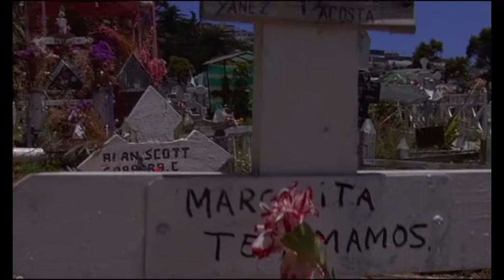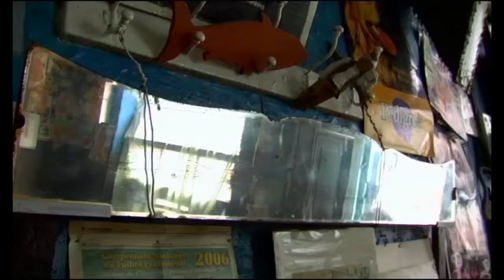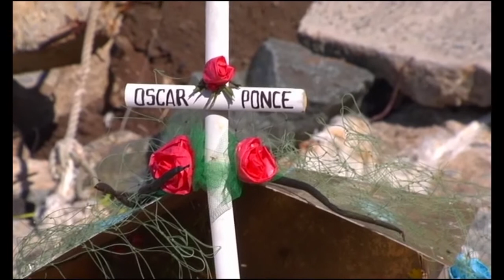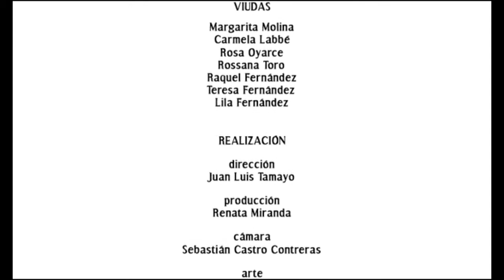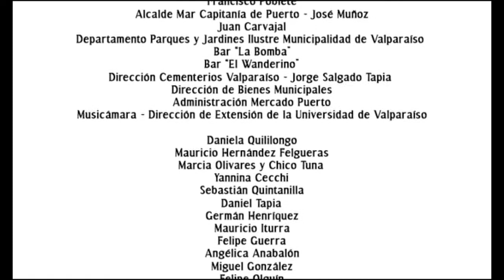El Vagido (2006) / DOCUMENTAL-FICCIÓN 41 min.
Dirección: Juan Luis Tamayo.
Producción: Renata Miranda.
Guión: Juan Luis Tamayo & Eduardo Ledesma.
Dirección de Fotografía: Sebastián Castro.
Montaje: Mauricio Bustamante J.
Dirección de Arte: Vanessa Cornejo.
Sonido: Mauricio Bustamante.
Post-Producción: Mauricio Bustamante J.

Valparaíso - Chile, (2006).

Sinopsis: Oscar Ponce, un alcohólico ex pescador, tiene el único recuerdo de no haber gritado al nacer. Su conciencia se debate entre el sueño y la realidad, emprendiendo un viaje que lo condenará por un extraño hecho del pasado.